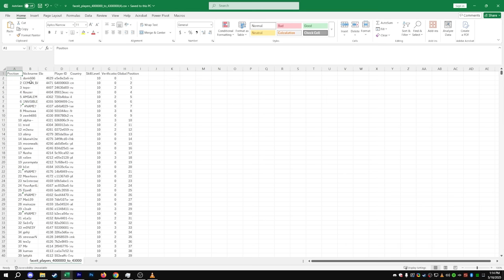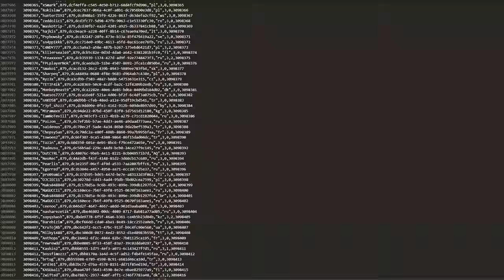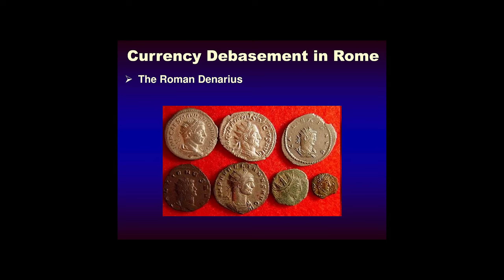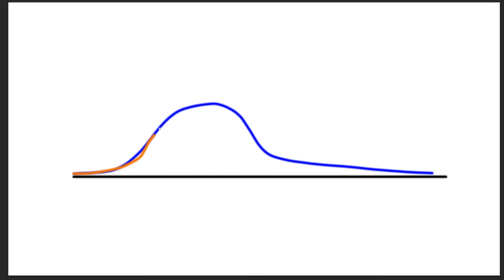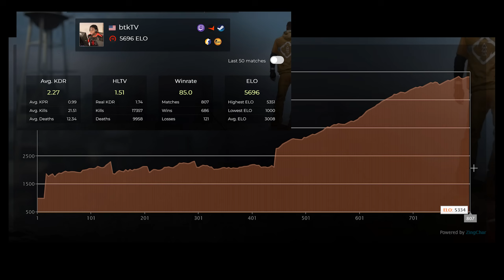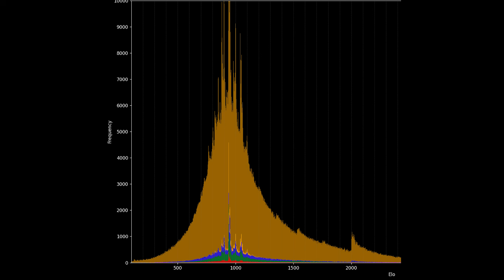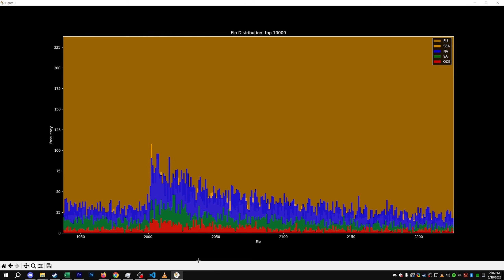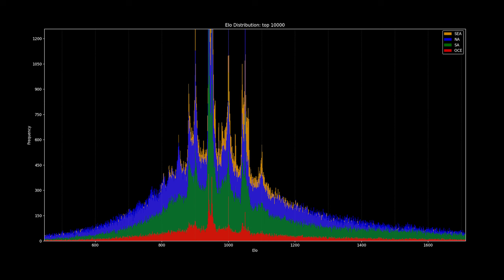I proved that elo inflation isn't real